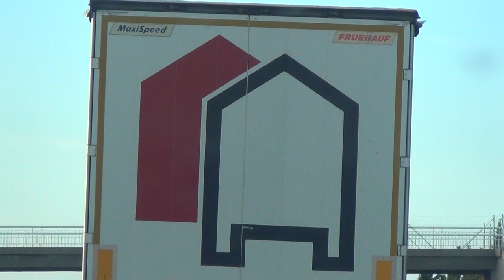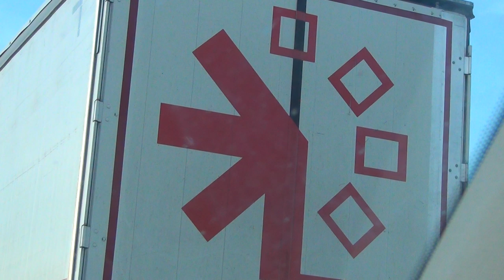French Clean Energy Scientist Claude Rivoire vs. Pharaoh Oil Lobby Taxes for Aristocracy Descendance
French clean energy scientist engineer Claude Rivoire his Email: Dear oil lobby of Pharaoh, next time you go "digging for oil", and you look up to the left, you'll see "the tip of a mountain" and on the right side too; because your whole fucking slave system is going tits up, you hear me!